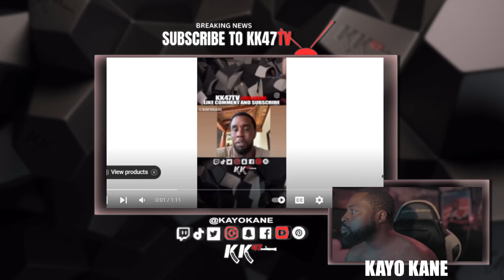"Diddy's Dubious Apology: Sincere Regret or Publicity Stunt?"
🔥 In today's video, we dive deep into Diddy's recent apology. Was it a heartfelt expression of remorse, or just another move in the celebrity PR playbook? Join us as we analyze the details of his statement and the reactions from the public and media.

Diddy, downfall, documentary
TMZ, revelations, music industry
Allegations, scandals, controversies
Raids, rivalries, exclusive
Behind the scenes, insider scoop
Celebrity news, breaking news
Entertainment, pop culture, icon
Investigative journalism, expose
Celeb gossip, shocking revelations
Entertainment industry, controversies revealed
Music mogul, celebrity downfall
Fame, downfall story, trending
Tabloid news, celebrity drama
Truth unveiled, dark secrets
Celebrity scandals, shocking allegations
Celebrity downfall, unraveling truth
Exclusive interview, explosive revelations
Behind closed doors, insider secrets
Media frenzy, celebrity expose
Infamous celebrities, downfall chronicles
Public figures, controversial figures
Sensationalism, celebrity culture
Investigative reporting, sensational revelations
Infotainment, celebrity downfall story
Inside scoop, truth exposed
Scandalous revelations, headline news
Gossip, fame, celebrity lifestyle
Media scrutiny, celebrity controversy
Tumultuous journey, music industry turmoil
Iconic celebrities, legacy tarnished
Celebrity downfall analysis, controversial figures dissected
Fame and fortune, downfall saga
Shocking events, explosive details
Entertainment exposé, celebrity downfall dissected
Public eye, celebrity downfall investigation